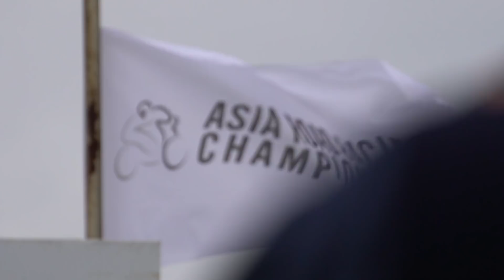ARRC heads to South Australia in 2018